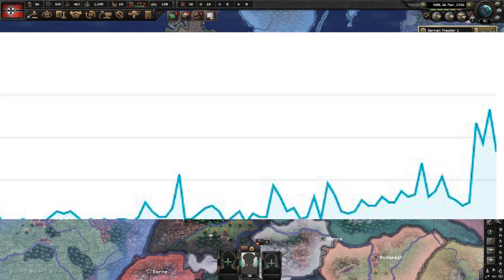My First Year on YouTube